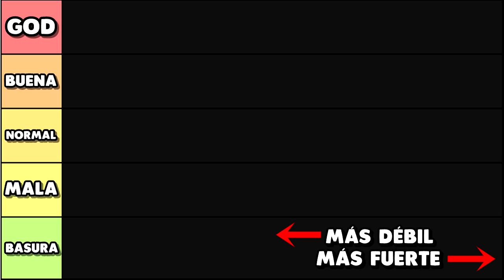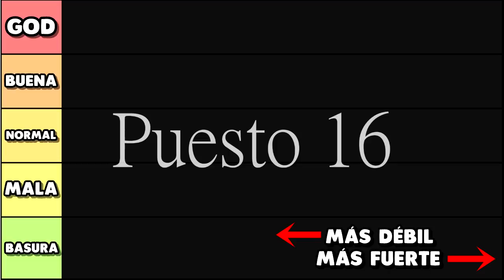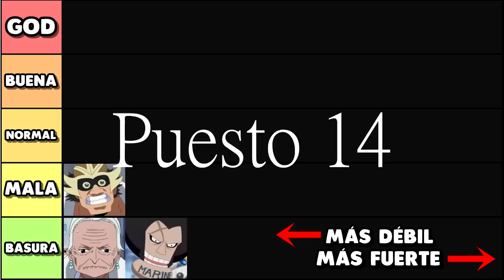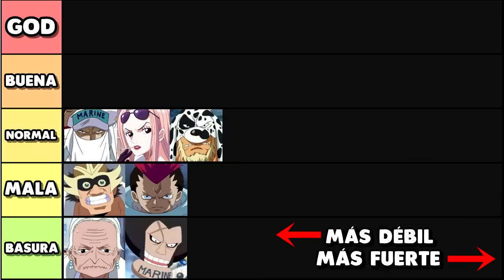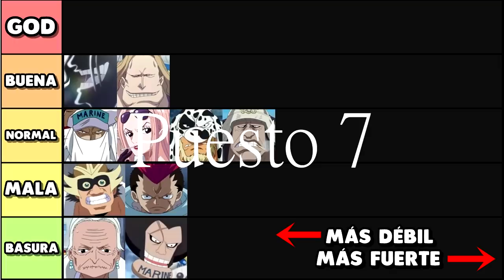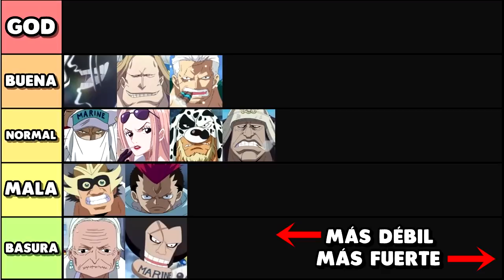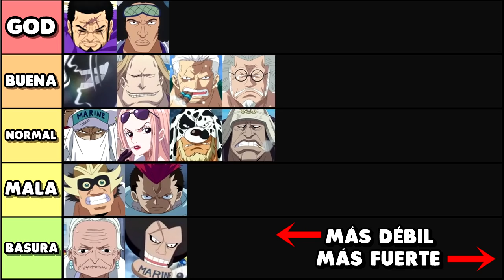🌊🍈 ¡Top 16 AKUMA NO MI de los MARINES! 🍈🌊 - One Piece - Luffy No Mi